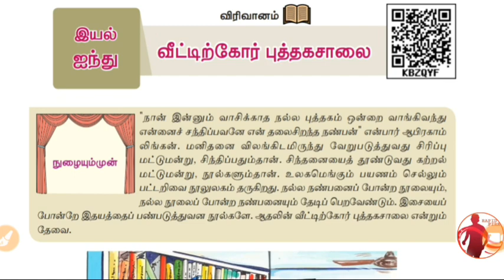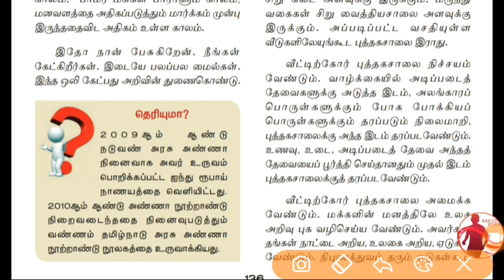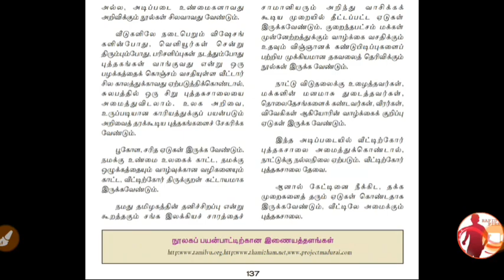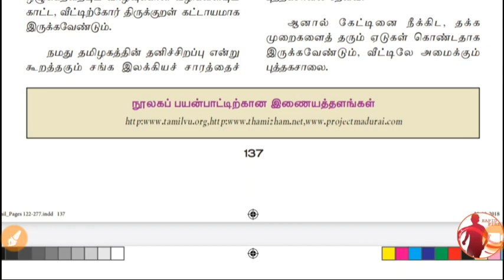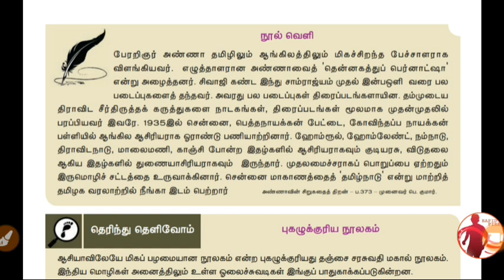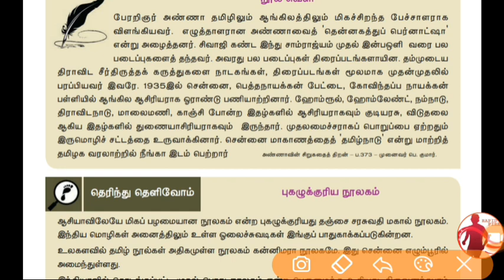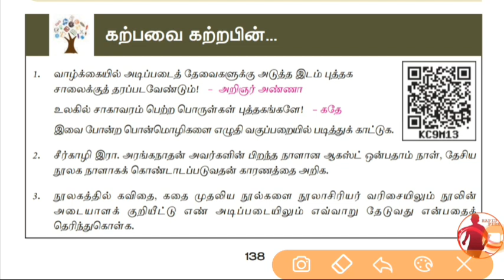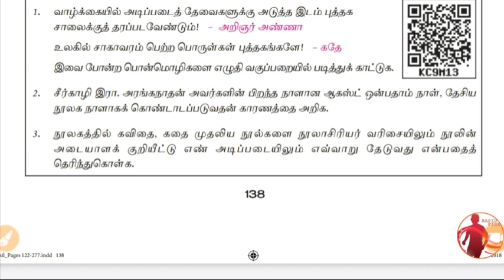தமிழ் - 9th - Unit 5 - வீட்டிற்கோர் புத்தகசாலை Part 3